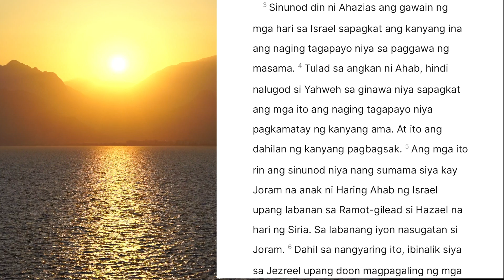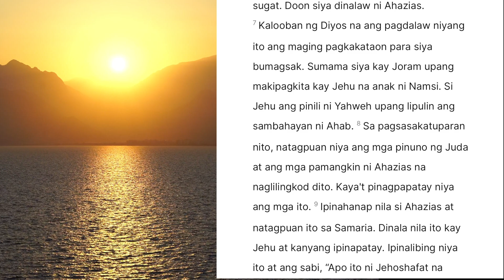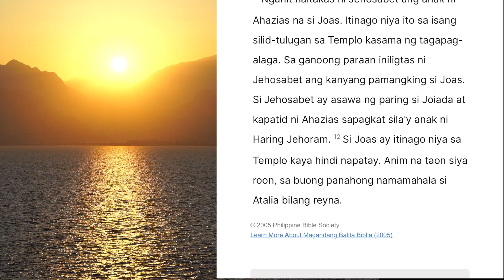2 MGA CRONICA 22 | Si Haring Ahazias ng Juda | Tagalog Audio BIble Reading with Cille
2 MGA CRONICA 22

Si Haring Ahazias ng Juda